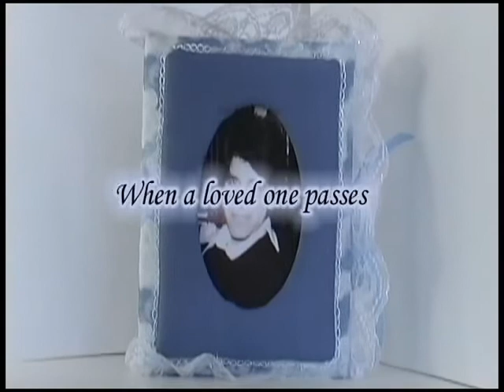Family Memory Videos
These are examples of Memorial Videos from digital creations produced by Digital Tone. Why wait for someone to pass in order to celebrate their life? Everyone has pictures on the wall, in albums, on ipods and computers. Why not put years of video, pictures, 35mm slides, super 8 film all on a DVD with beautiful. Procedes help United Hands Across The City.